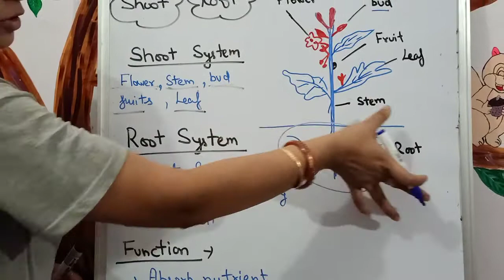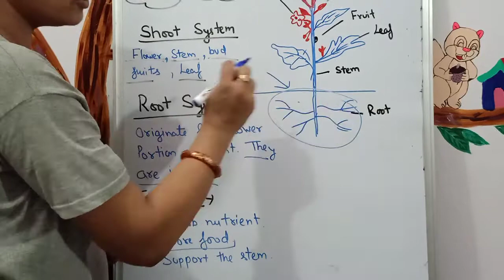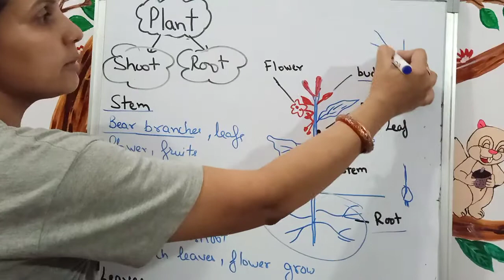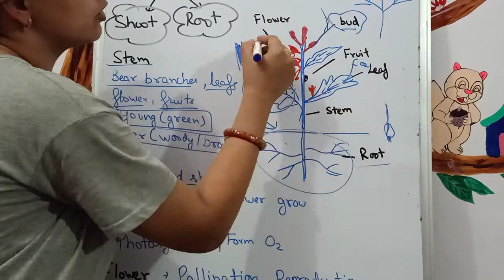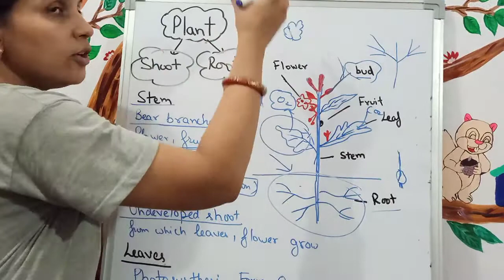Plants: Shoot & Root system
In this video Root system and shoot system is explained by SHWETA RANA